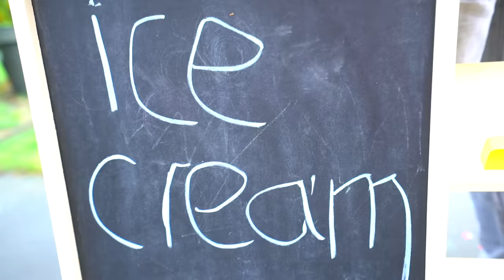Selling Play Ice Cream, Fun Kids Video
We've had an amazing day where Jason was playing to sell Ice Cream! His brother came along to buy some Ice Cream, but unfortunately he dropped the Ice on the ground! Jason was really nice and offered him a brand new one, his brother gave him a free balloon to thank him! Both kids were super happy! Have fun watching this fun kids video!